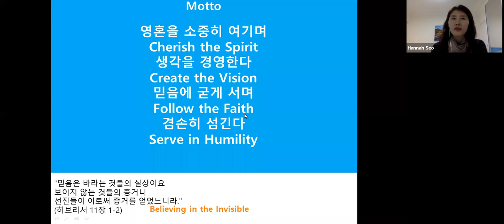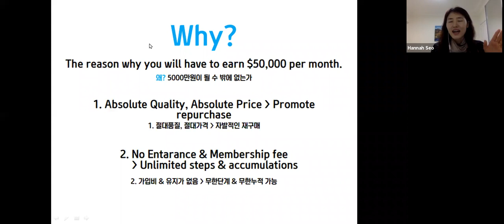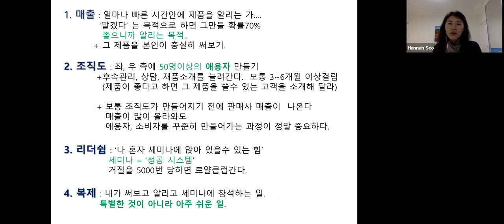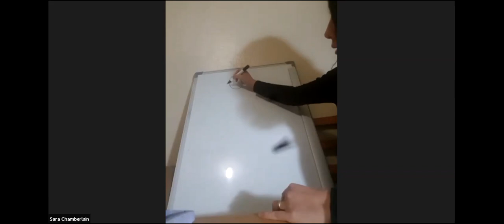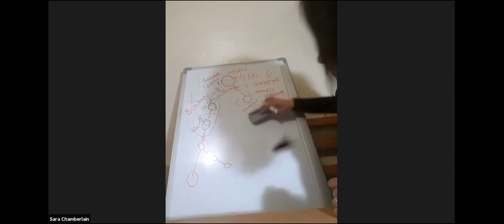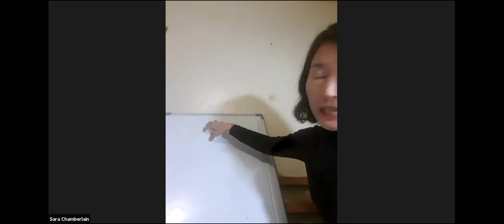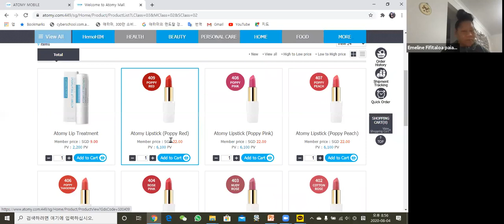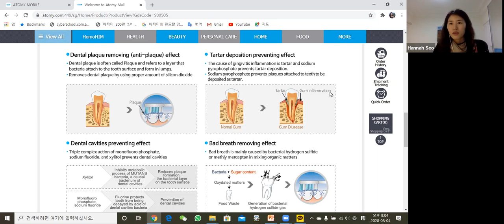Auto Sales Master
compensationplan Atomy